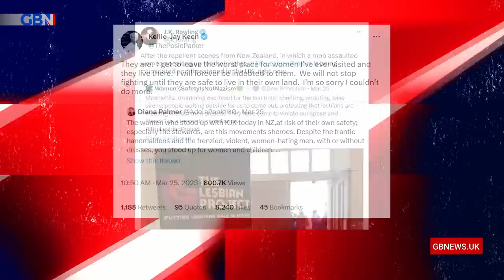'I'm not trying to cancel trans rights!' | DEBATE over trans activists after clashes